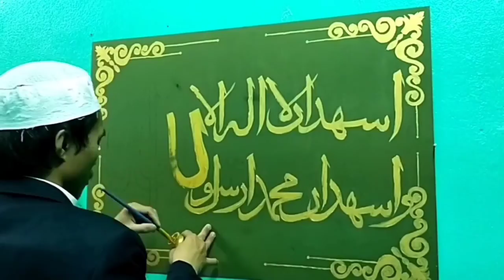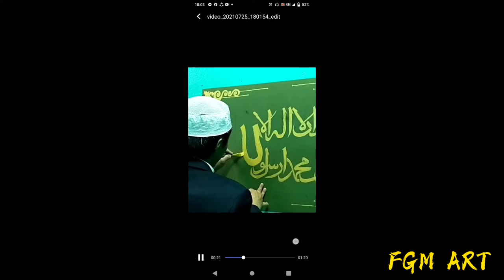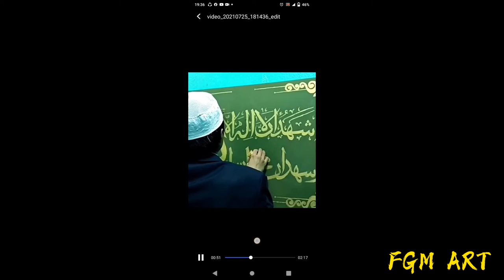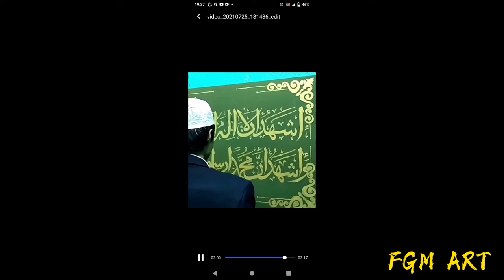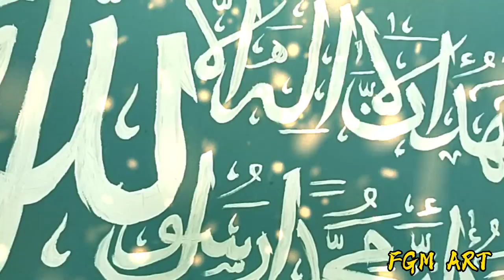SHAHADATAIN || ISLAMIC CALLIGRAPHY ART || Color Green Background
ASH-SHAHADATAIN
الشهادتين
Ang Dalawang Pagpapatunay Ng Paniniwala

Ang dalawang bahagi nito ay: “Walang diyos maliban kay Allah.” at “At si Muhammad ay sugo ni Allah.”

 I. “Walang diyos maliban kay Allah.”
Walang sapilitan sa relihiyon. Ang paggabay ay maliwanag mula sa kamalian. Sinuman ang tumangging sumamba sa Taghut [mga diyus-diyosan: rebulto, bato, araw, bituin, anghel, santo, sugo….] at maniwala kay Allah na siyang tunay at nag-iisang Diyos na dapat sambahin ay nakakapit sa pinakamatibay na sandigan na hindi mabubuwag. At si Allah, Ang Nakakarinig at Ang Nakakaalam. [Al-Baqarah 2:256]

✍️:FGM